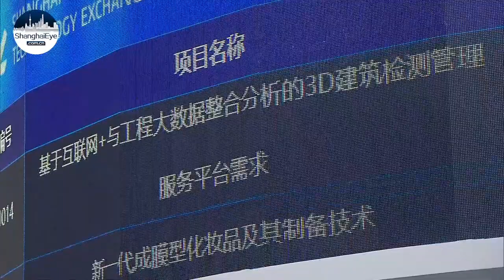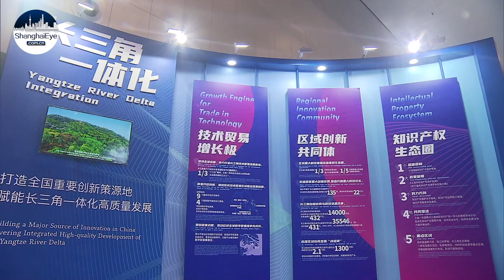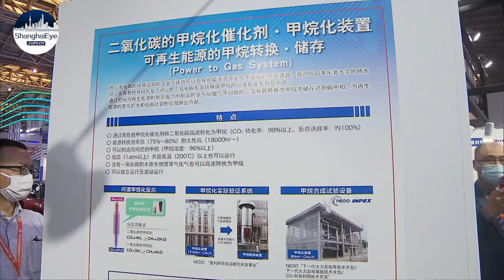How do you trade a technology? Shanghai has an answer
The 8th China (Shanghai) International Technology Fair opened today at the Shanghai World Expo Exhibition & Convention Center, showcasing the latest innovations and technologies from more than 1,000 companies.  That's the largest turnout in the fair's history.